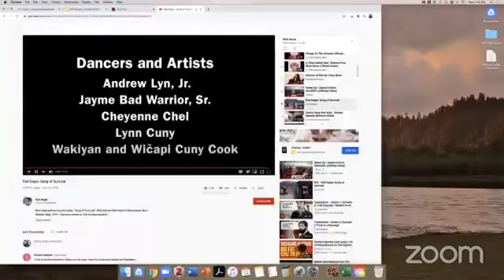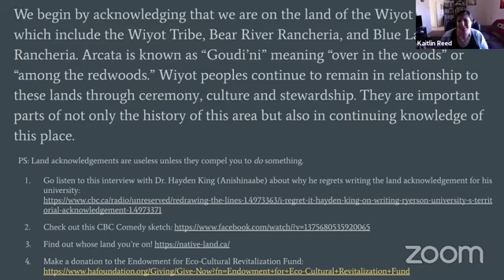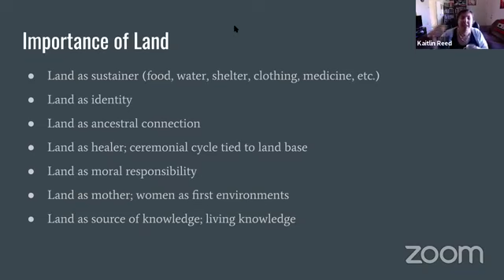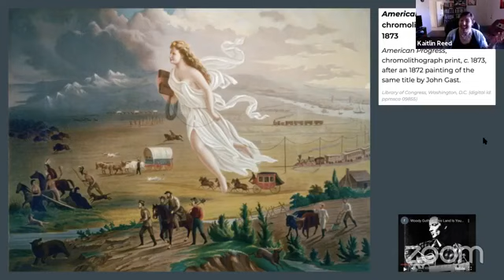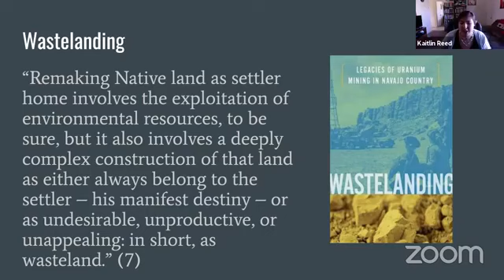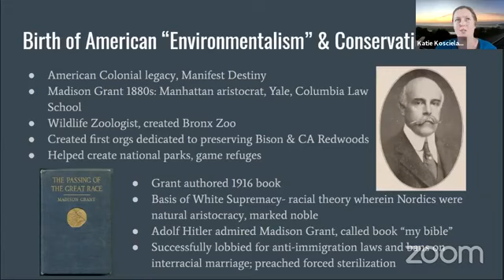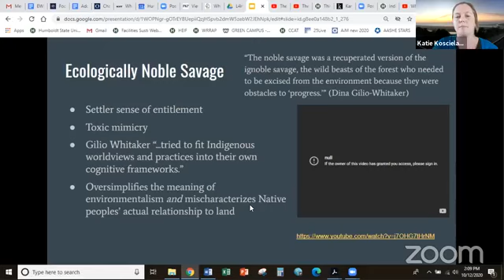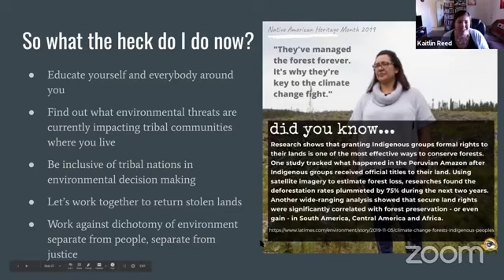You're on Indian Land: White Supremacist Roots of American Environmentalism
HSU Indigenous People's Week 2020
Monday, October 12, 2020, 1pm-2:30pm

Join Kaitlin Reed (Yurok/Hupa/Oneida), professor of Native American Studies, and Katie Koscielak, sustainability analyst at HSU. This presentation is intended to teach participants about how the history of white supremacy in America intersects with notions of environmentalism, sustainability, and climate action.